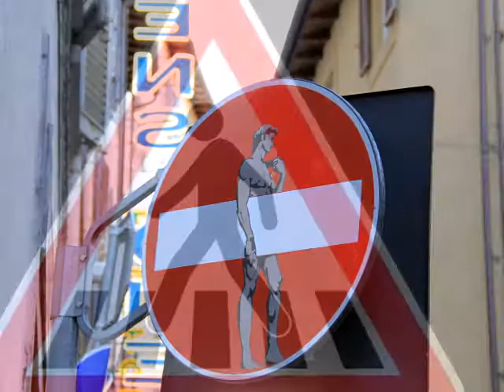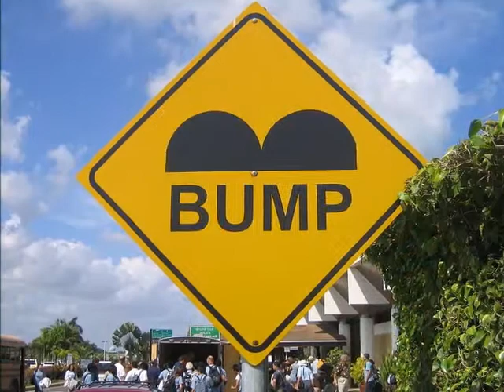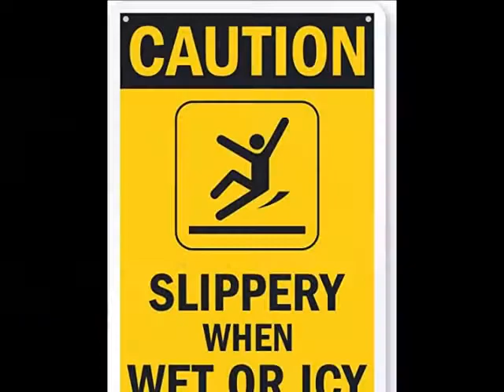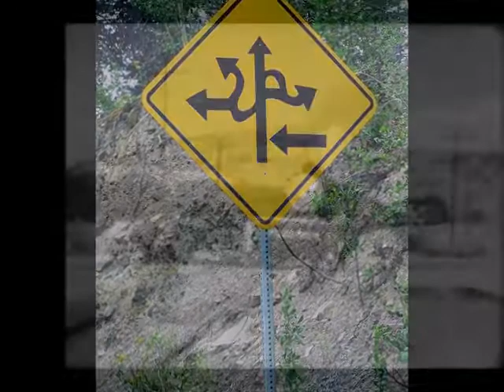Detour Signs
Life is full of obstacles and obstructions and sometimes you just have to find your ways around them. There is always another road to take if you have the ambition to look.

‘Broadsword the Band’ – Boston, Ma
Broadsword the band' - Boston, Ma. Mac McKee: Engineer/mix, steel guitar, guitar, Keyboards
Vito Amorelli: Songwriter, guitar, vocals